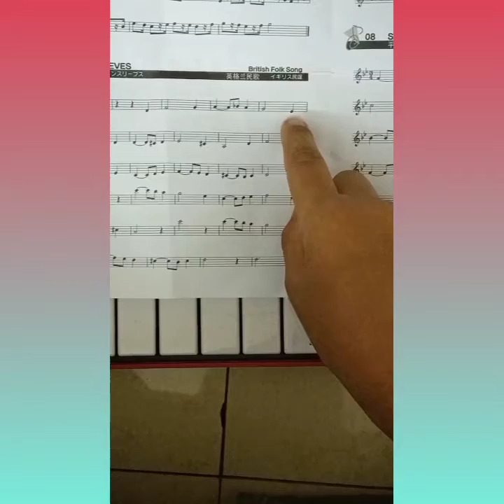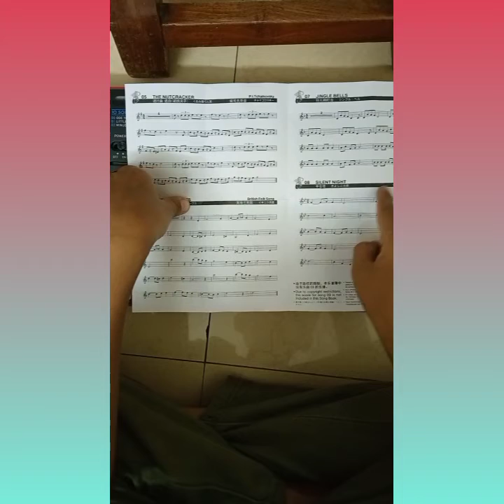how to learn piano 🎹